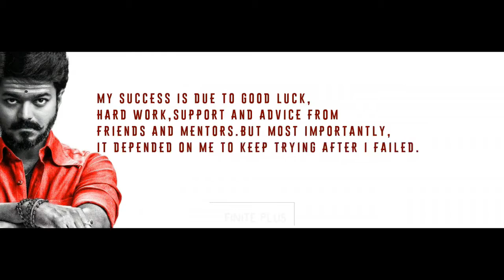23 February 2020